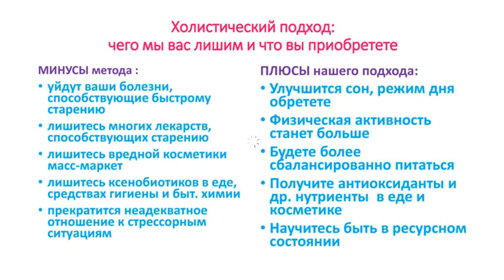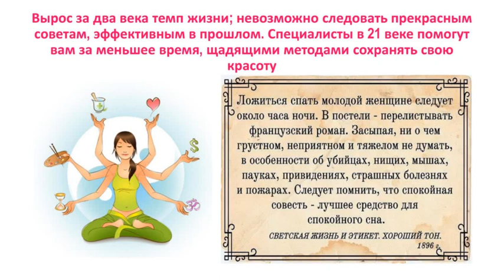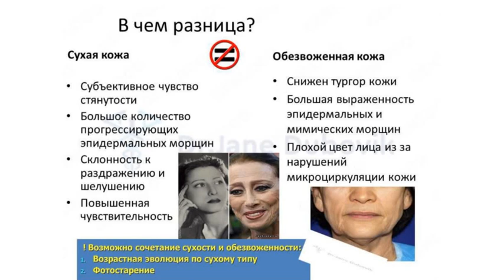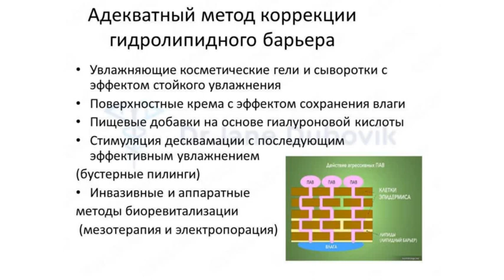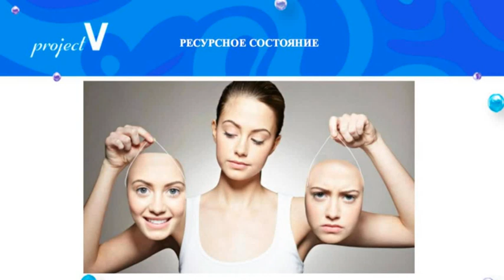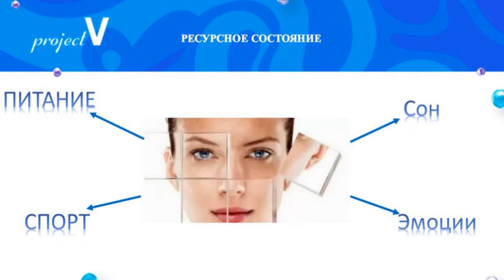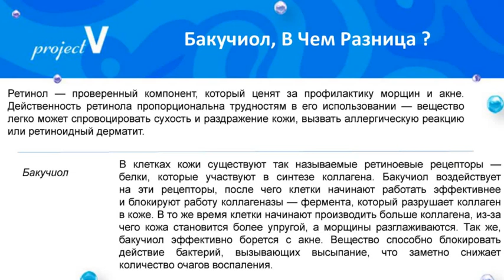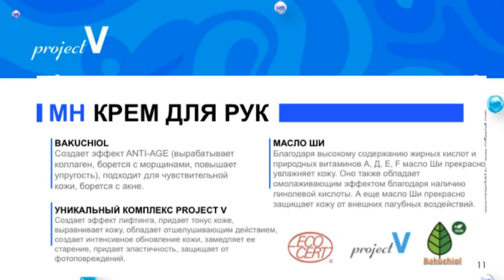Вебинар EVERYTHING FOR YOUR BEAUTY - Все для вашей красоты! 11.12.20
Вебинар EVERYTHING FOR YOUR BEAUTY (Все для вашей красоты) подготовлен для всех участников комьюнити Project V в преддверии Рождества и Нового Года.

С нами вы впорхнёте в волшебный мир косметологии с помощью профессионалов

С нами поделятся фундаментальными знаниями и практическими рекомендациями пятеро мастеров своего дела.

Первый - к.м.н., врач-дерматокосметолог Е.И.Дубовик. Несмотря на то, что она в совершенстве владеет методами аппаратной косметологии и является виртуозом в выполнении инвазивных методик омоложения, Евгения Игоревна считает, что "львиная доля" в сохранении красоты и молодости зависит от самого человека, +от квалифицированного косметолога, который в первую очередь порекомендует и ежедневный домашний уход, и массажные техники, и Фейсформинг

 Второй спикер - Лариса Капралова - косметолог и нутрициолог, успешно сочетает косметологические процедуры с нутрициологической поддержкой своих клиенток.

Третий - к.м.н. И.А.Яковлева - напомнит вам о значении нормализации метаболических нарушений; это имеет для кожи, как для самого большого органа, первостепенное значение при восстановлении ЕЁ структуры и функций.

Четвёртый гуру - психолог, организатор большого комьюнити, бьюти-мастер Дарья Панина. О косметических и нутрициологических новинках из Франции вы узнаете именно от неё.

И завершит наш бьюти-марафон мастер в продвижении бьюти-предложений в онлайн-пространстве Филипп Яковлев